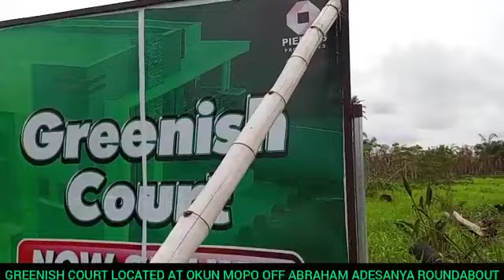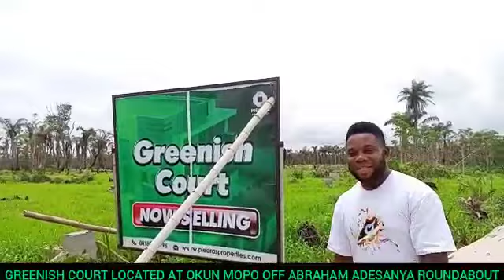SECURED LAND WITH GOVERNMENT APPROVED EXCISION FOR SALE AT GREENISH COURTS OKUN MOPO TOWN OGOMBO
Video from propertyquaters Ng

AND BEST INVESTMENTS EVER

Welcome to Greenish Court - Buy and Build Estate

Greenish Court is a buy and build estate secured with government approved excision Selling fast! It is an estate that gives high returns on investment (ROI) within a short period of time

The land is free from government acquisition Get allocation after payment. Flexible payment plans available for just 3 months, 6 months, 9 months and 12 months respectively.

Everything you need in real estate is in this amazing Estate

LOCATION  Okun Mopo Town by Ogombo Road 5 Minutes Drive From Abraham Adesanya Junction Ajah  Lagos

TITLE  Government Approved Excision

PLOT SIZE 500 SQM

PRE LAUNCH PRICE 7M

ORIGINAL PRICE 10M